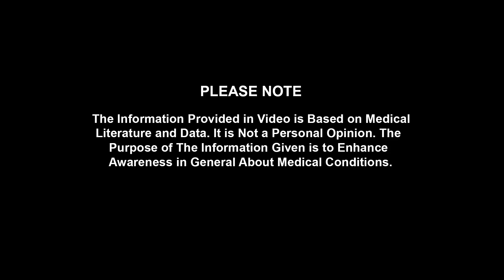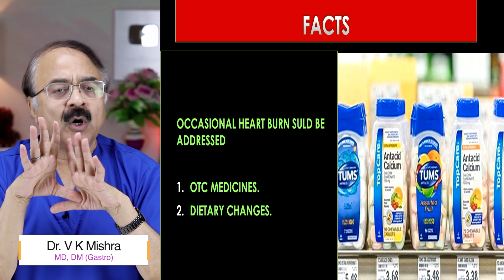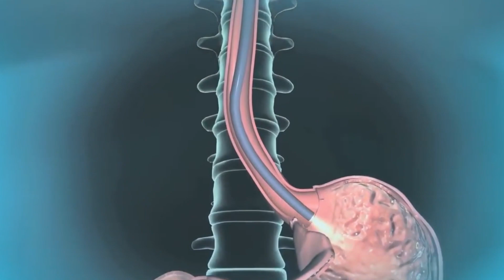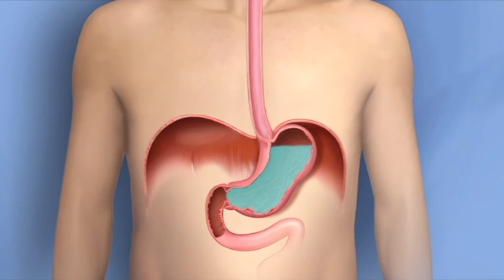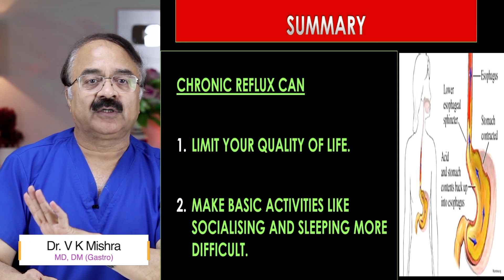Acid Reflux डॉक्टर को कब दिखाए ? || ACID REFLUX WHEN SHOULD YOU CONSULT A DOCTOR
Acid Reflux डॉक्टर को कब दिखाए ? || ACID REFLUX WHEN SHOULD YOU CONSULT A DOCTOR || विशेषज्ञ -डॉक्टर वी.के.मिश्रा (गैस्ट्रो एवं लिवर) || The Gastro Liver Hospital Kanpur || हॉस्पिटल में सम्पर्क करने के लिए इस नंबर पे बात करे :- 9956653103, 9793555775, 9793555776

• Colonoscopy
• ERCP
• Endoscopic ultrasound.
• Capsule endoscopy.
• Hydrogen breath test.